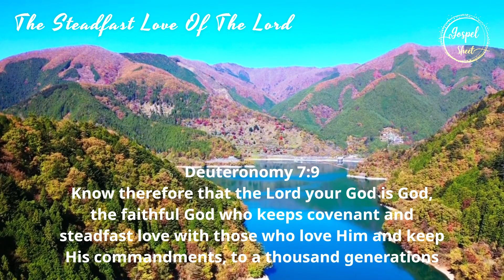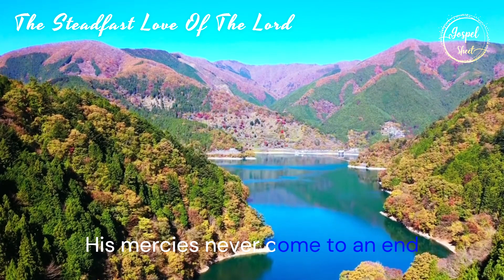The Steadfast Love Of The Lord (God's love ~ our constant anchor amid life's storm)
💡Lamentations 3:22-23, The steadfast love of the Lord never ceases; His mercies never come to an end; they are new every morning; great is Your faithfulness.

Please help me grow this channel, share this to your friends & family, let us guide & touch each others life thru uplifting & soul healing praise and worship music.

Thank you, abundant blessings, joy & strength be w/ you on your journey.

This video was made thru:
Video Editor: Clipchamp
Background Images: Pixabay
Thumbnail: Canva